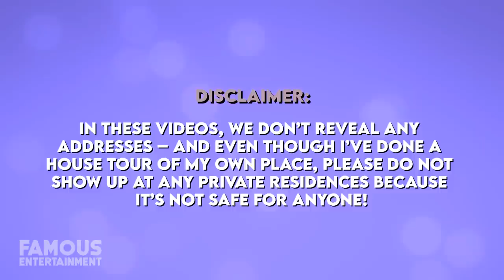Sandra Bullock | House Tour | $39 Million Properties from New Orleans to Malibu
Aside from being America’s sweetheart movie star, Sandra Bullock also has a passion for investing in real estate across the U.S. For decades she has been building up a multi-million-dollar portfolio, owning an estimated 17 properties from coast to coast. It’s said the award-winning actress splits her time between a getaway in Wyoming, a mansion in Texas, a luxury townhome in New York City, a Victorian estate in New Orleans, and a multi-acre property in Beverly Hills. Not to mention, she also has purchased up more properties in Malibu and LA in recent years. We’ll take a look at a few of Sandra’s many properties – we even found the listings!